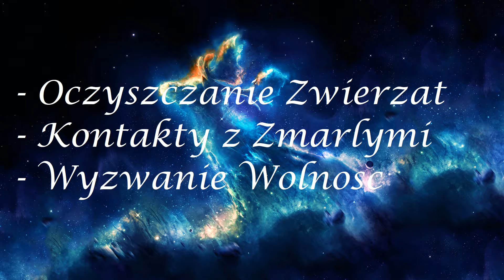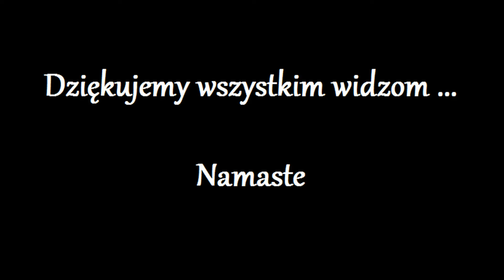Oczyszczanie Zwierzat 126.0